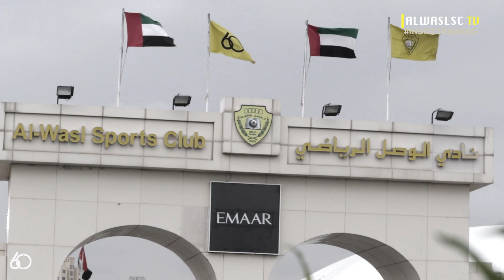🎥| INSIDETRAINING the Emperor training today in preparation for Aljazirah Match